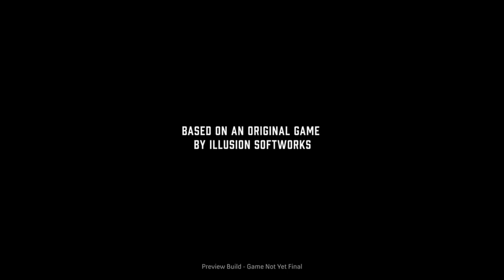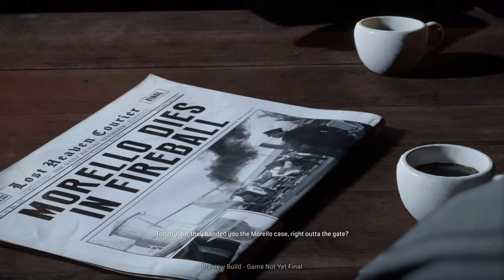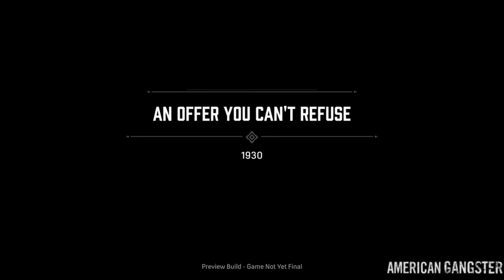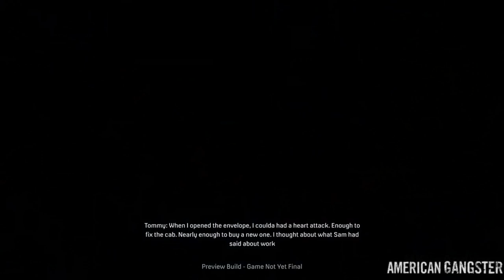Mafia Definitive Edition Movie Chapters 1-5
All story cutscenes from the Mafia Definitive Edition preview build/demo that was released recently to game reviewers. Filmed in only 720p and the game is unfinished so the final product should look much better than whats shown in the video.